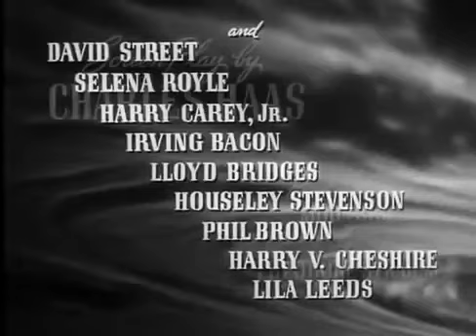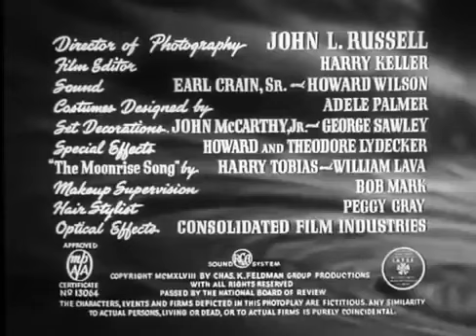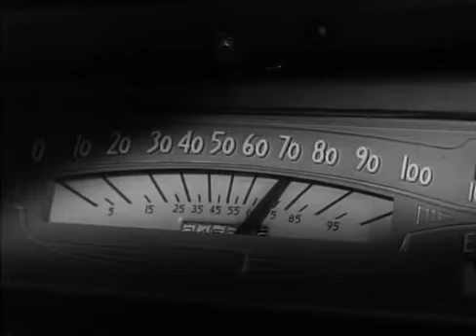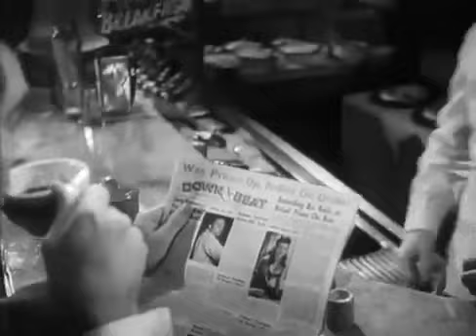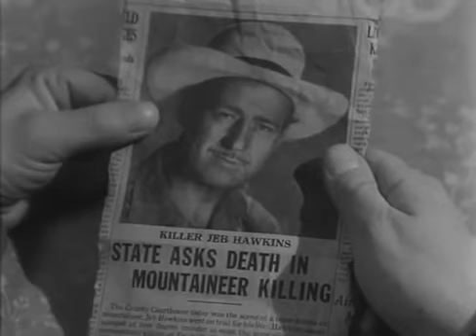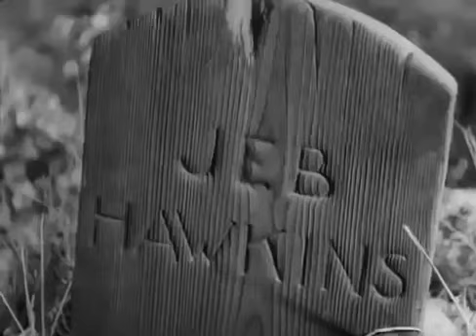Moonrise (1948)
Legendas em português quando ativadas (com tradução simultânea)

Ao Cair da Noite
1948 ‧ Noir/Crime ‧ 1h 30m

Moonrise é um filme norte-americano de 1948, do gênero drama, dirigido por Frank Borzage e estrelado por Dane Clark e Gail Russell.

Data de lançamento: 1 de outubro de 1948 (EUA)
Direção: Frank Borzage
Baseado em: the novel Moonrise; by Theodore Strauss
Música composta por: William Lava
Indicações: Oscar de Melhor Mixagem de Som